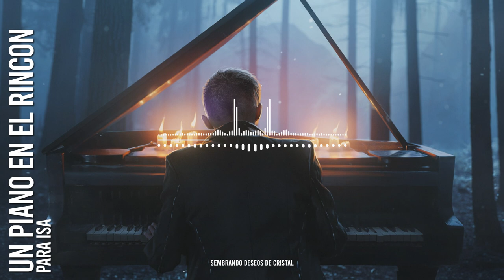Un piano en el rincón - Cuentos para Isa